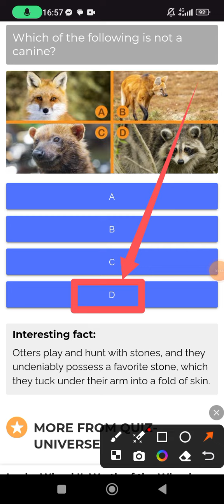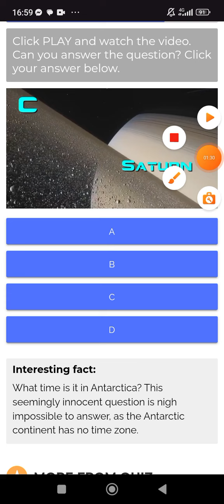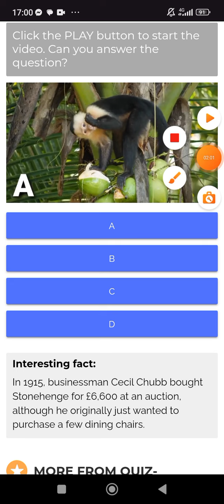4 Questions, 1 Answer Quiz Answers 100% score | Quizunverse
4 Questions, 1 Answer Quiz Answers 100% score | Quizunverse